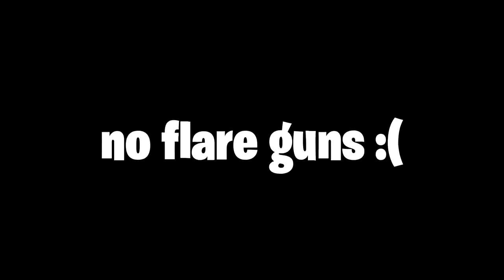So they Added a FLARE GUN in Fortnite...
Fortnite flare gun is broken people.

code: cptkungfuyt in the item shop